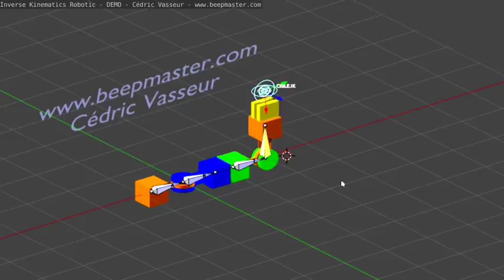Demo Inverse Kinematics Robotics Cedric Vasseur BeepMaster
Démonstration Inverse Kinematics Robotics /  Cinématique inverse Robotique
La "cible" (cercles radio-concentriques) est déplacée dans l'espace, le bras robotique change l'angle de chacun de ses axes pour tenter de l'atteindre quelque-soit sa position.

BeepMaster
Cédric Vasseur
Conférencier / Formateur intelligence artificielle et robotique